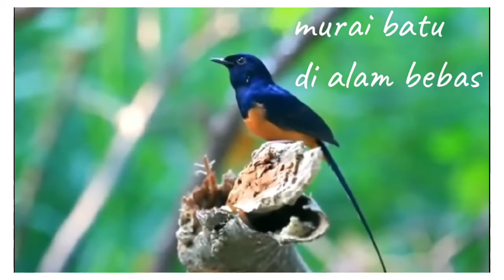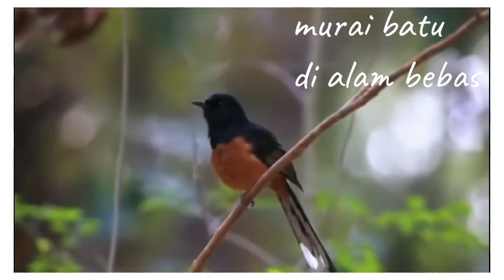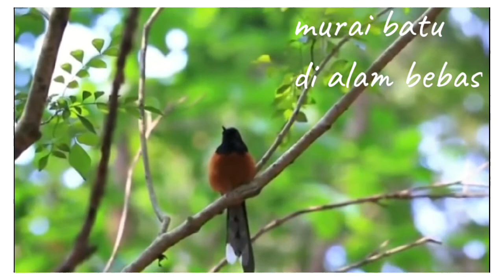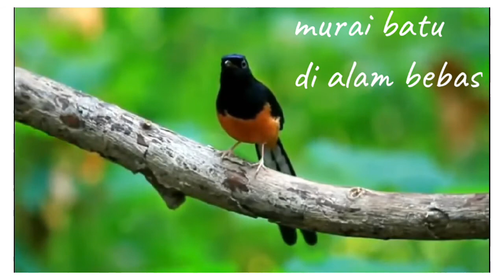suara burung murai di alam liar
suara burung murai batu di alam liar cocok untuk pancingan terapi murai batu macet bunyi, suara burung murai batu di alam liar jg dapat merangsang burung murai stress menjadi pulih kembali